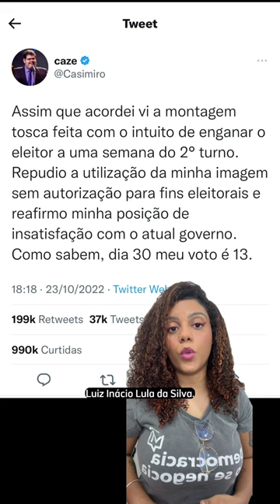Flávio Bolsonaro faz montagem com foto de Casimiro